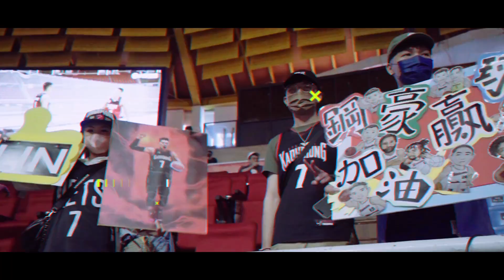【2023林書豪x中華機械公益記者會】開場影片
中華機械攜手林書豪一同做公益，只要林書豪在四、五月份期間於高雄17直播鋼鐵人主場賽事每投進一顆三分球，中華機械就會捐出新台幣7,777元世界展望會「籃海計畫」。

5月7日於記者會上公布累積金額，中華機械亦宣布加碼至新台幣77,777元。由於13日和14日尚有兩場鋼鐵人主場賽事，林書豪有望延續個人火燙手感，將捐款金額持續向上累積，最終捐款總額將在5月24日中華機械關渡總部落成典禮上揭曉。